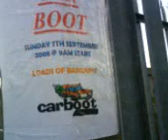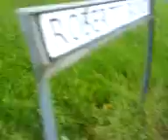Paiges car!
Me and paige.